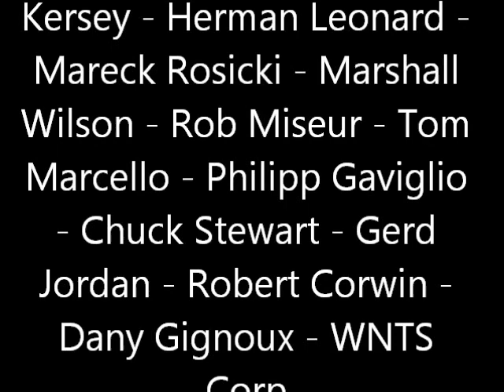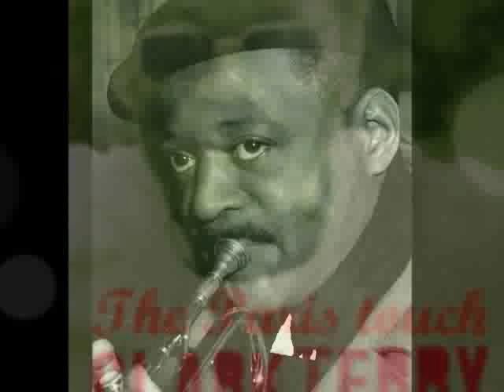CLARK TERRY - BEST OF CLARK TERRY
Known for his work with Duke Ellington and Count Basie, Clark Terry is a Master of Music who has influenced generations of musicians, including Miles Davis and Quincy Jones. Louis Armstrong was his mentor and Dizzy Gillespie described him as the greatest trumpet player on earth. Clark Terry is known for being an incredible technician of the trumpet. During his years with the Duke Ellington orchestra he took part in several jazz suites, from bebop to swing and hardbop. After leaving Ellington he became the first Afro-American musician in the “Tonight Show” band at NBC. Whilst there, he created “Mumbles”, a unique scat singing improvisation that became a hit. Previously a member of JATP (Jazz At The Philarmonic), Clark Terry is known for his performances with Oscar Peterson, Ella Fitzgerald, Dinah Washington, Sarah Vaughan, Ernie Wilkins, Barney Kessel, Roy Elridge, JJ Johnson, Lalo Schifrin, Clifford Brown, Bob Brookmeyer and many more. Clark Terry is also famous for his appearances with his Big Band - The Clark Terry Big Bad Band. His educational work is unique and magnificent. This is a tribute to an exceptional musician, featuring the famous “Brahms Lullabye” trio album recorded in 1978 with pianist Horace Parlan and bassist Red Mitchell, produced by Philippe Gaviglio, along with a few sessions recorded in Paris with Paul Gonsalves. In 2010 Clark Terry received a Grammy Lifetime Achievement Award.
1 Out of Nowhere
2 Whiffin Poof Song
3 Blue Moon
4 Days of Wine and Roses
5 What Will I Tell My Heart
6 Putte’s Patter
7 Simple Waltz
8 Brahms Lullabye
9 The Perils of Pauline
10 Mean to Me
11 Satin Doll
12 Serenade to a Bus Seat
13 Pea Eyes
14 Pannonica
15 Flugelin’ the Blues
16 Daniel’s Blues
17 Blues for the Champ of Champs
18 Circeo
19 Clark Bars
20 Pannonica Take II
21 Lonely One